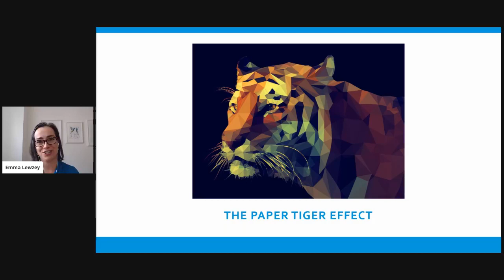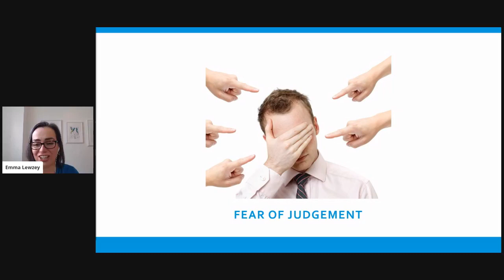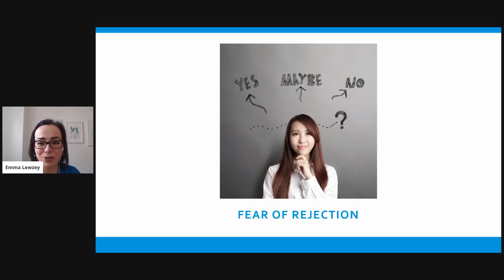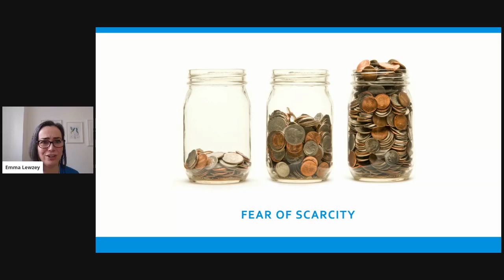3 common fears that could derail your fundraising in 2021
Phew...we made it! The terrible, horrible, no good, very bad year that was 2020 is finally over.
But here’s the thing - just because we turned the page to a brand new year doesn’t mean we’re leaving our fears behind in the old one.

That's why this video is about fear - something that all of us grapple with when it comes to fundraising (especially during a pandemic!)

I’m Emma Lewzey, and I help your fundraising team build the skills, strategies and systems you need to raise more major gifts.